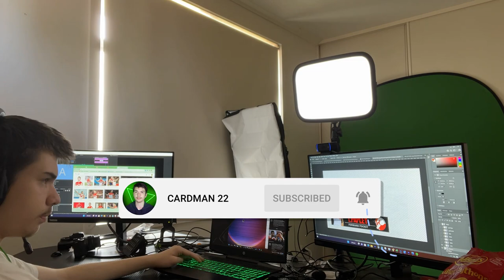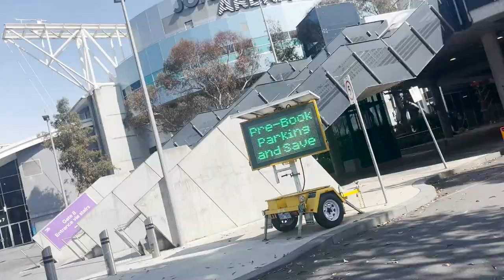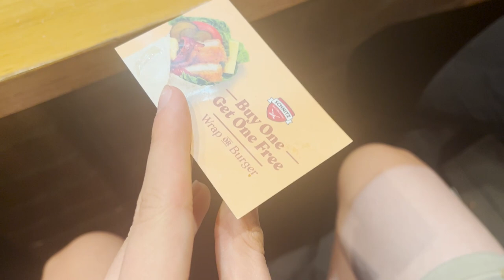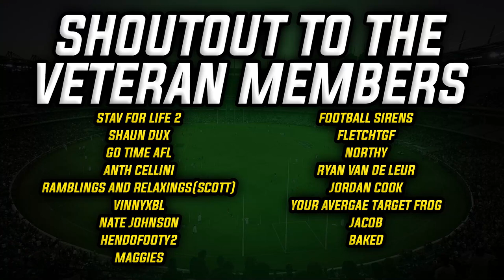AFL GOAL KICKING CHALLENGE WITH PATRICK CRIPPS AND TOM MITCHELL | Weekly Vlog 62